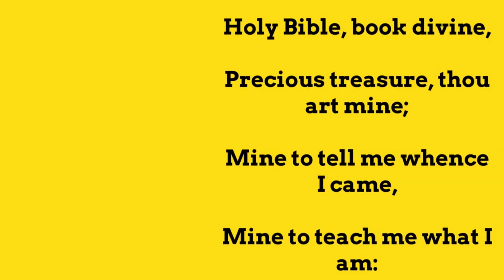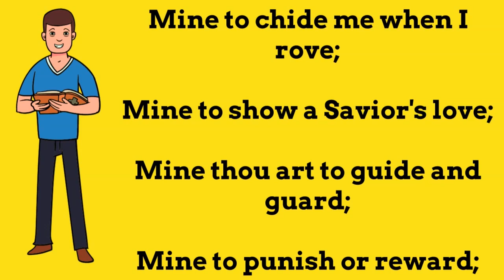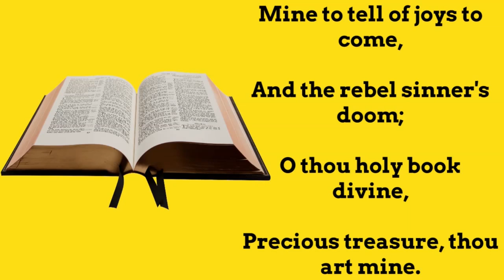Hymn Holy Bible Book Divine - Song With Lyrics -Shining The Light Ministries- Holy Bible Book Divine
Welcome to Shining the Light Ministries. We hope you enjoy this lyric video of the Hymn "Holy Bible Book Divine" performed by Desiree Jordan. Desiree Jordan is singing and playing the guitar.